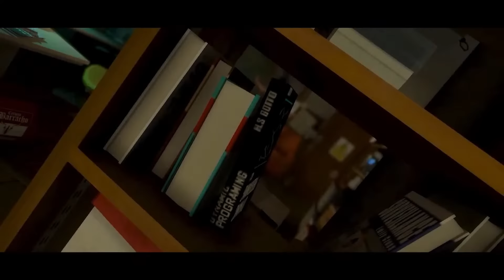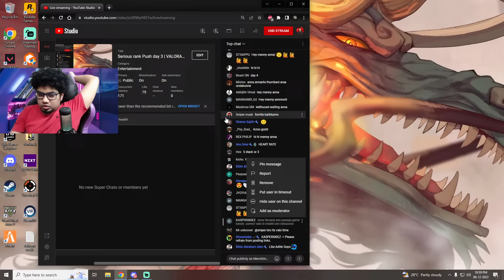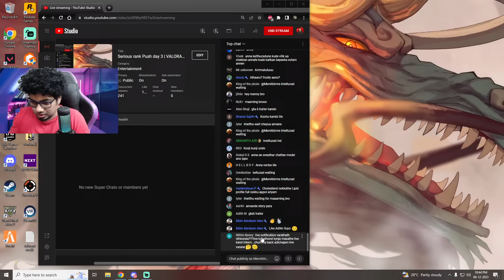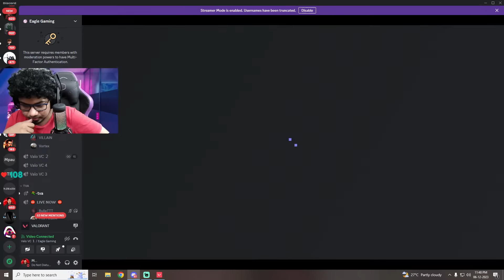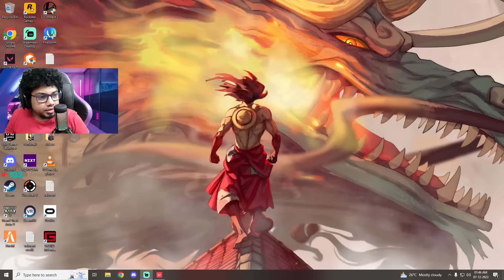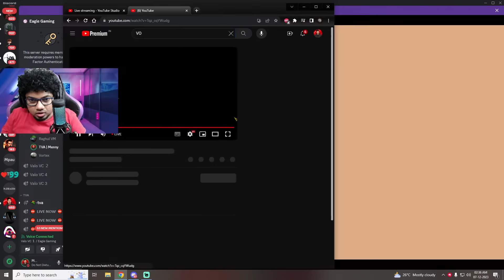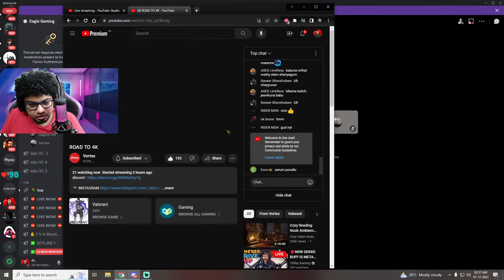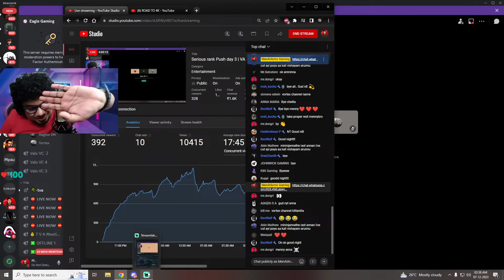Serious rank Push day 3 | VALORANT LIVE ! | 18+ stream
🖥  PC Specifications -

Processor        :  Intel® Core™ i9-13900K Processor
Graphic Card   : ZOTAC GAMING GeForce RTX 4090 AMP Extreme AIRO
Motherboard   : Gigabyte Z790 AORUS ELITE AX DDR5 ATX
RAM                 : G.Skill Trident Z5 RGB Series (Intel XMP) 32GB (2 x 16GB)
CPU Cooler     :  Nzxt Kraken Elite 360
Monitor            : ZOWIE XL2566K TN 360Hz DyAc⁺™ 24.5 Inch

Gaming Gears -

Mouse (Main)    : Razer Viper v2 Pro
Mousepad          : BenQ Zowie G-SR-SE- Esports Gaming Mouse Pad
Headset              : Logitech Gpro x, Logitech g733 wireless,beyerdynamic dt 990 pro,ASTRO Gaming A50 Wireless On Ear Headphone
Keyboard            :Razer Huntsman V2 Tenkeyless Mechanical Gaming Keyboard red switch
MIC                      : Fifine
Audio Interface  : FiiO E10K USB DAC Headphone Amplifier
Web Cam            : StreamCam,Sony ZV-E10

About Me -

Name           : Atul Jayadev
Proffession : Web Developer ,Streamer,
Residency    : Kerala Trivandrum